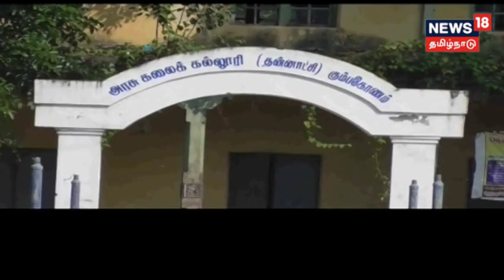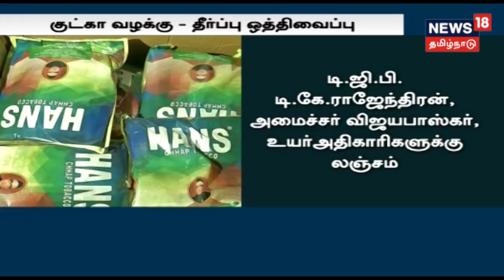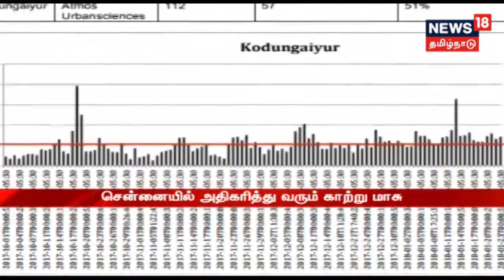ஜெயலலிதா மரணம்: தனிசெயலாளர் விசாரணை ஆணையம் முன்பு ஆஜர்|ஒக்கிப் புயல் நிவாரணம் ரூ.20 லட்சம்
ஜெயலலிதா மரணம்: தனிசெயலாளர் விசாரணை ஆணையம் முன்பு ஆஜர்|ஒக்கிப்  புயல் நிவாரணம் ரூ.20 லட்சம்,ஆகிய  பல அண்மை செய்திகளுடன் நியூஸ் 18 தமிழ்நாடு.